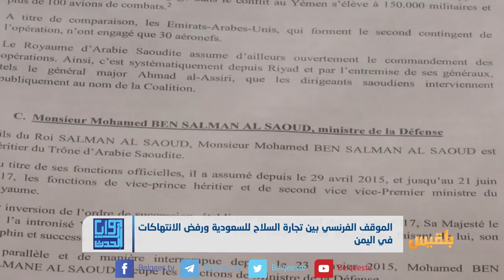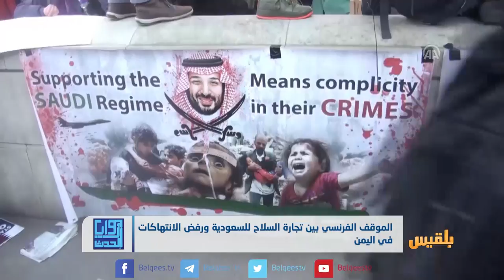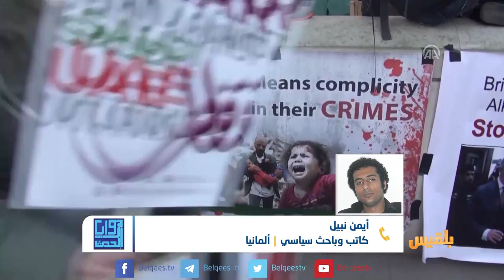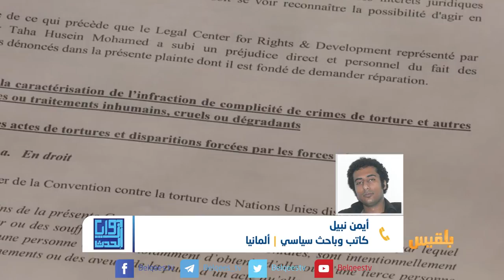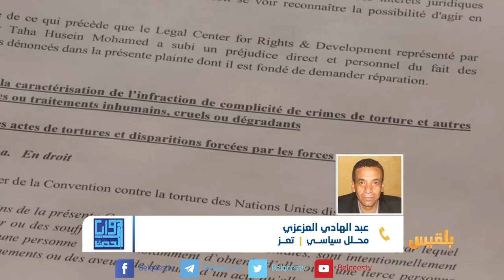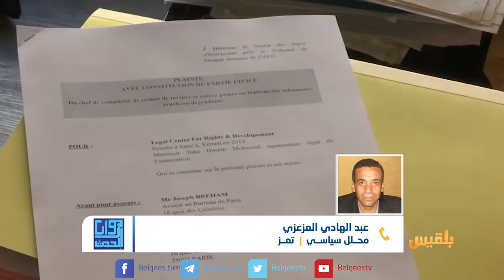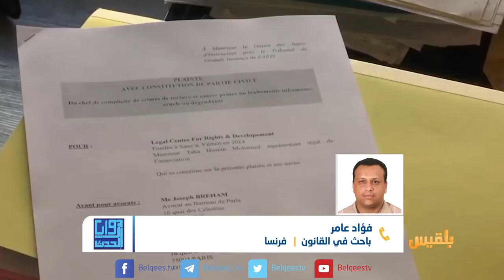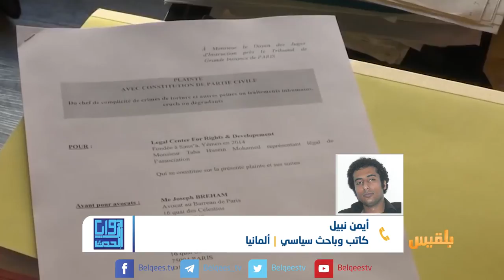زوايا الحدث | فرنسا.. صفقات لتسليح السعودية وحراك حقوقي ضد الحرب| تقديم : وجيه السمان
زوايا الحدث | فرنسا في الأزمة اليمنية.. صفقات لتسليح السعودية وحراك حقوقي ضد الحرب | تقديم : وجيه السمان